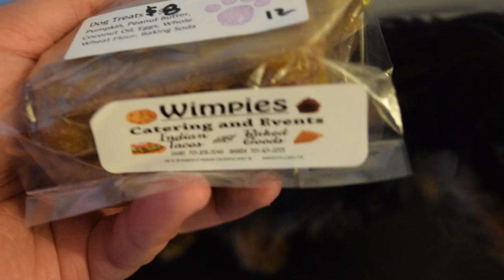Steams Approval Video 3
Stream is trying out wimpies dog treats